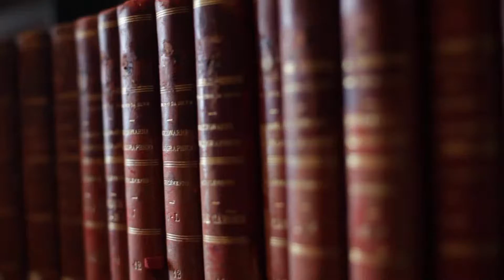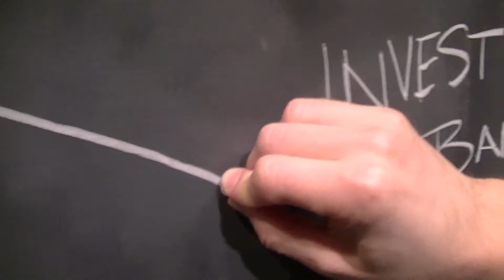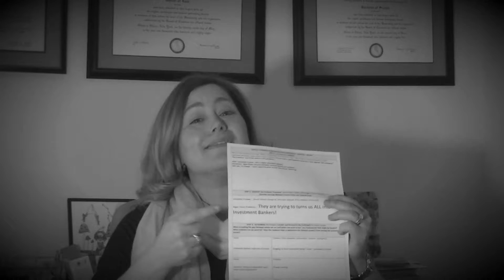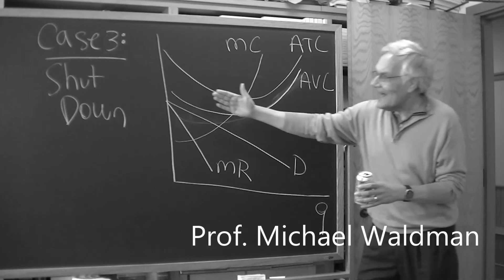Cornell College of Business Official Trailer